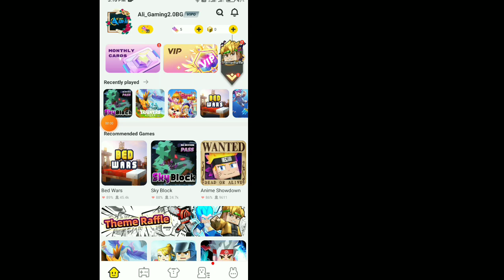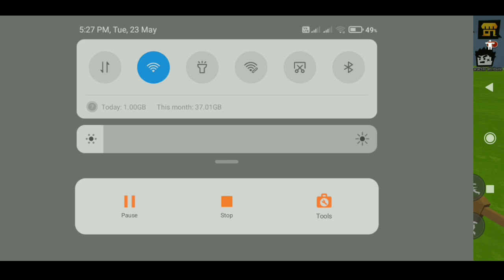Blockman go Anime Showdown || #1 Lv.1 How to 2 "Task" Complete! 2 Power Unlock ?